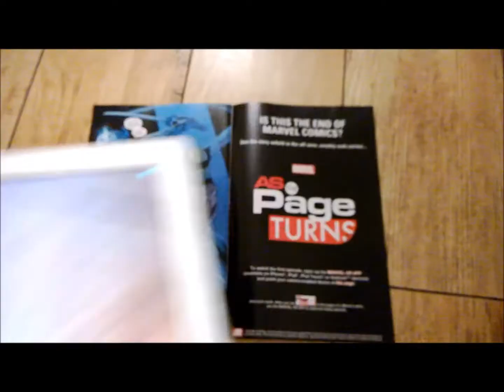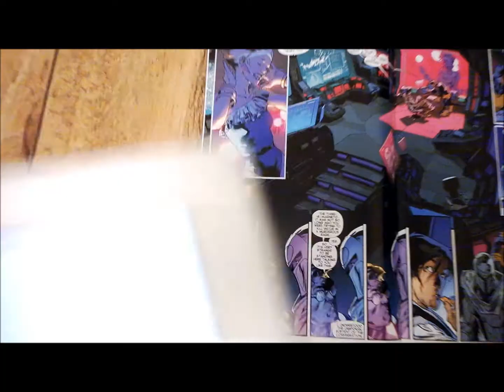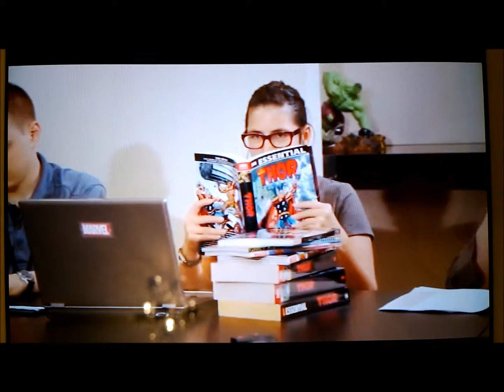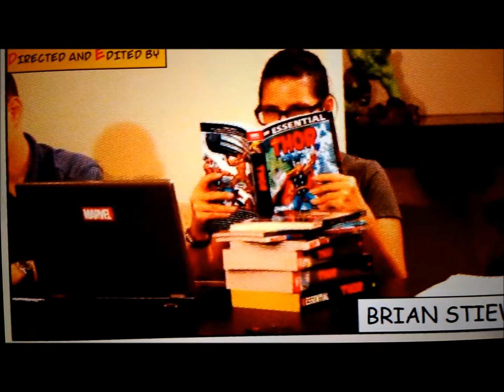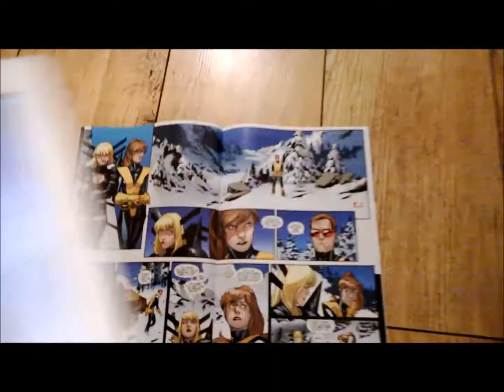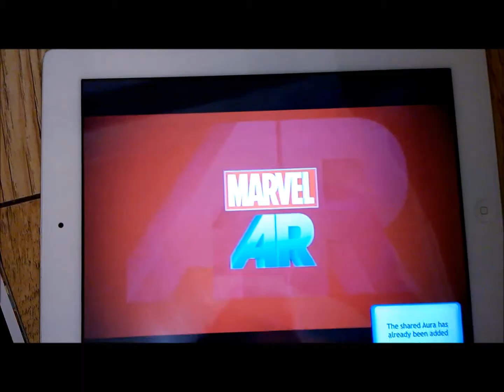As The Page Turns - Marvel AR